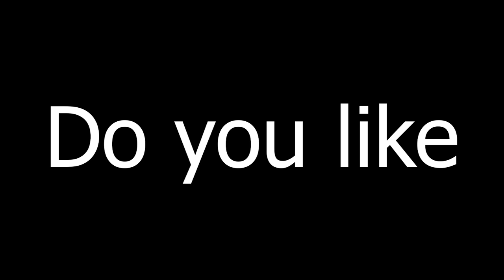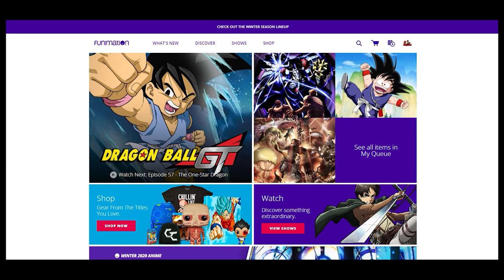Princess of Jahad Backstory = More Darkness |【TOWER OF GOD】EPISODE 9 REACTION!!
4 more episodes until the end of Season 1. Things are getting very heavy.